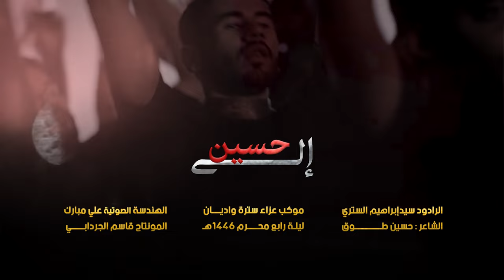إلى حسين | الرادود سيد ابراهيم الستري | ليلة رابع محرم 1445هـ